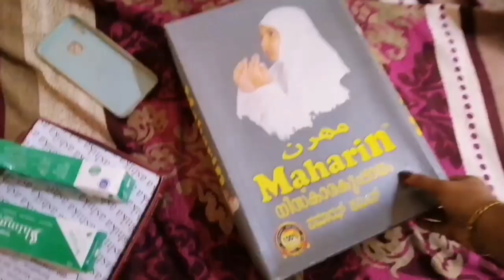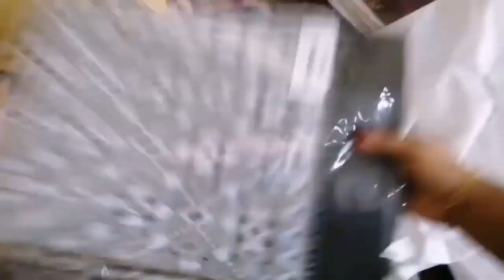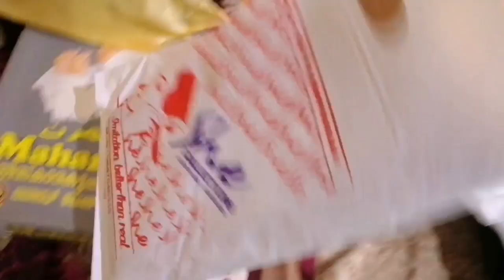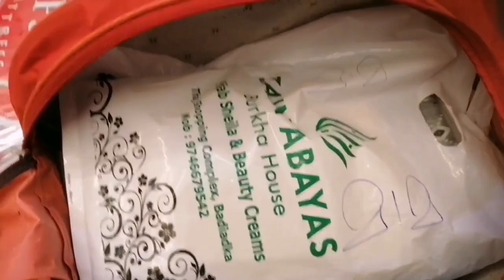ഇങ്ങനെ ഒക്കെ ആണ് കാസറഗോഡ് Wedding/Wedding Packing Vlog/Aesthetic Vlog